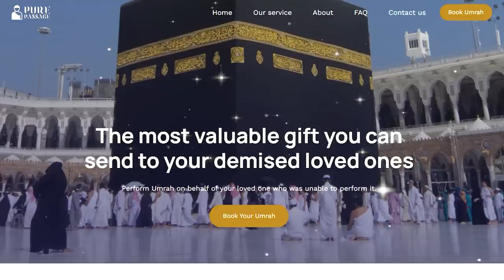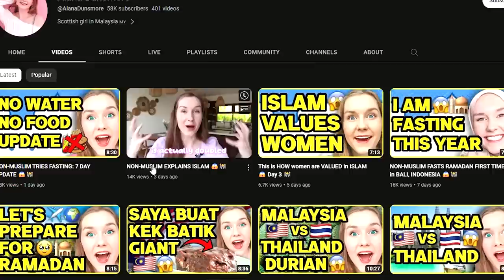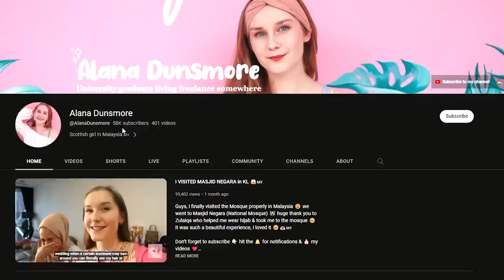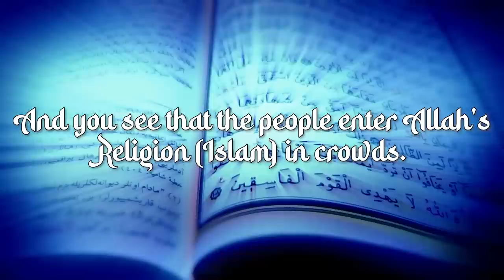Western Girl Finds ISLAM (NO WAY She Said THIS!)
Original Description Of Alana Dunsmore:
Non-Muslim (me) explains Islam. After 3 years of learning more about Islam, studying Islamic studies for a term at Uni, living in the Muslim country of Malaysia 🇲🇾 & questioning my Muslim friends, I have really learnt so much about Islam that I didn’t know or understand before. I’d like to take this opportunity to share everything that I’ve learn so that hopefully other people who might be confused can learn what I’ve learn too about this beautiful religion 🤗🕌

God bless!